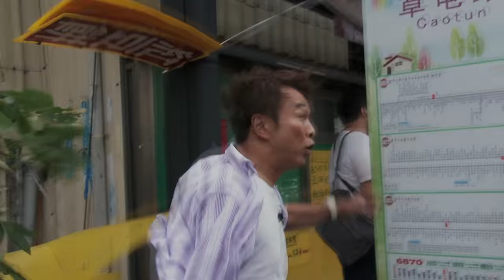太川＆蛭子の海外版「路線バスの旅」主題歌は由紀さおりに 映画「ローカル路線バス乗り継ぎの旅 THE MOVIE」予告編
テレビ東京の人気旅バラエティ番組「ローカル路線バス乗り継ぎの旅」を映画化した「ローカル路線バス乗り継ぎの旅 THE MOVIE」の予告編が12月18日、公開され、主題歌を歌手の由紀さおりさんが務めることが明らかになった。

　「ローカル路線バス乗り継ぎの旅」は、太川陽介さんと蛭子能収さんのコンビに、マドンナ1人を加えた3人が、日本国内にある路線バスを乗り継いで3泊4日の日程内に目的地への到達を目指す人気の旅バラエティー番組。2007年から不定期に放送されており、土曜夜のゴールデンタイムの放送で、コンスタントに10%を超える視聴率を獲得している。

　映画は、マドンナ（女性ゲスト）として三船美佳さんが出演。初の海外ロケとなる台湾で過酷な“バス旅”を繰り広げる。主題歌は由紀さおりさんの「人生という旅」。由紀さんは「主題歌のお話を頂いて、すぐに北山修さんのお名前が浮かびました。長く歌ってきた私の人生の歌は、軽やかで爽やかで、でも『今』の言葉が欲しいと思いました。杉真理さんのメロディーと相まって、いい感じの作品に仕上がりました。楽しみです」とコメント。映画は2016年2月13日公開。

"Foreign edition ""Trip of route bus"" of Tagawa & Ebisu. Theme song performed by Saori Yuki. Trailer of movie ""Trip of local route bus transit THE MOVIE""

Trailer of the movie ""Trip of local route bus transit THE MOVIE"", which is transformed into a movie from the popular travel variety program of TV Tokyo ""Trip of local route bus transit"", will be premiered on December 18th, and the theme song of the movie will be performed by singer Saori Yuki.

""Trip of local route bus transit"" is a popular variety program about tourism in which the comedy duo Yosuke Tagawa, Yoshikazu Ebisu and Madonna transited from route buses in Japan to all destinations in a four-day-three-night tour."